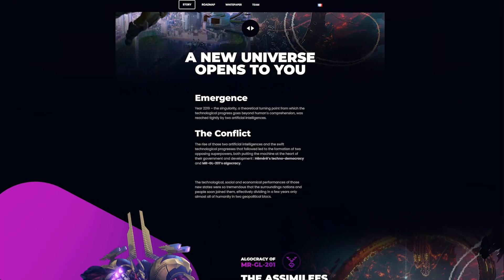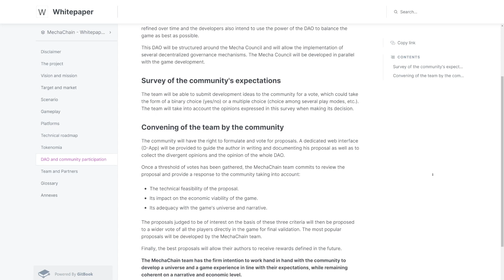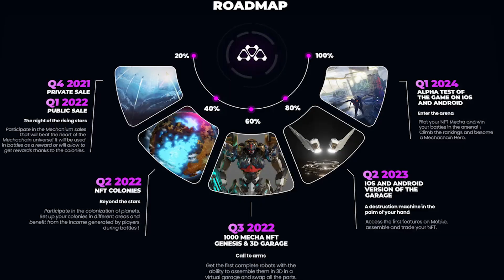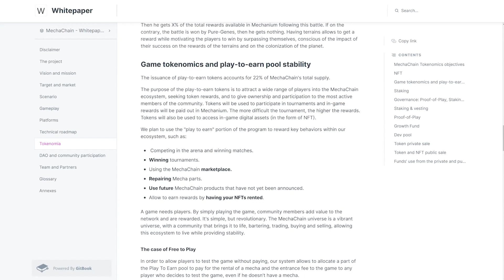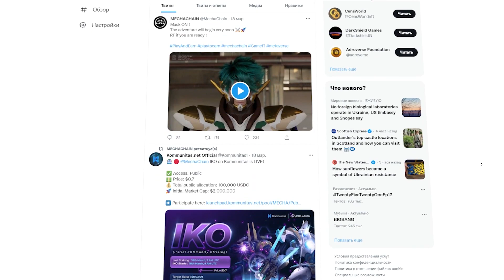MechaChain - 3D Gameplay 🔥 Листинг на Uniswap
Mecha Chain будет представлять собой не просто одну игру, а целую мета вселенную из множества игр разных жанров, направление разработки которых будет решаться сообществом через DAO. По сюжету игры, действие будет происходить в будущем, когда власть во вселенной захватили 2 искусственных интеллекта. Игроки в Mecha Chain смогут примерить на себя роль пилота Меха, то есть боевого робота, управляя которым они будут сражаться за одну из 2х господствующих фракций, прокачивать своих роботов с помощью различных компонентов и оружия, выполнять разнообразные квесты, заниматься исследованием планет и торговлей...

Сейчас токены Mechanium можно приобрести в формате ERC 20 на децентрализованной бирже Uniswap. Причем для снижения комиссионных издержек, команда предусмотрела для токенов Mechanium кросс-чейн мост с блокчейном Polygon, для которого тоже имеются пулы ликвидности у токенов Mechanium.

♻️ BSC: 0x156CF1A2ab7446cB9BedD8189756cC949eF24636
♻️ TRX: TLiJYVrsduUCq8optYxAvgywPi6HuGwmVJ
♻️ BTC: 1DURNSut2rVWVk31qZj5L18GhS4N7vge5w
♻️ ETH: 0xc9b9d1779fef0132c3046d83daf23eea821929ea